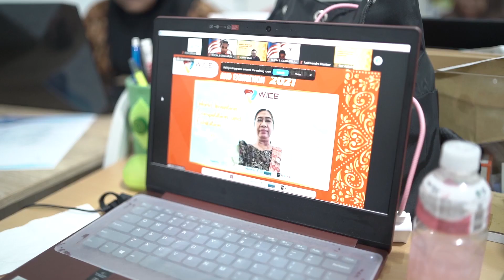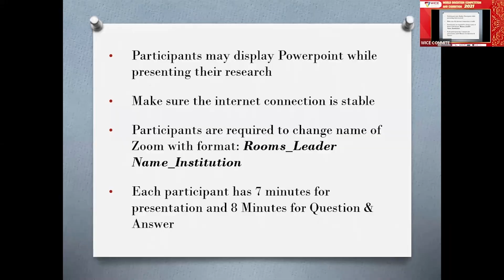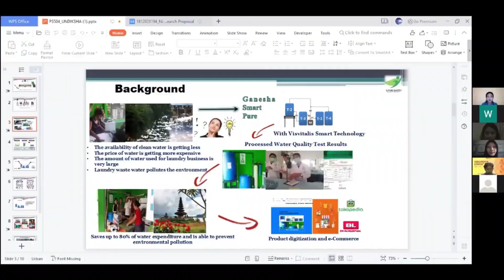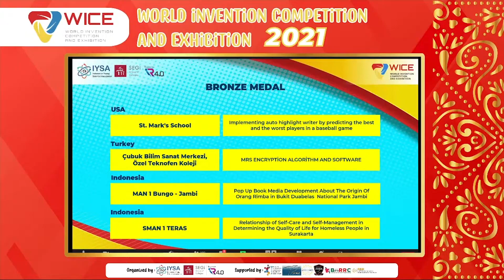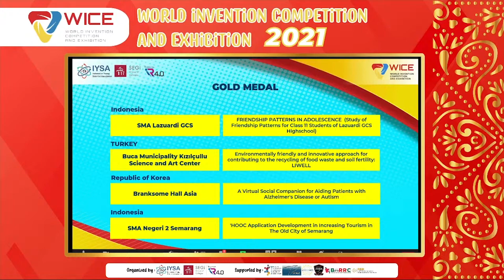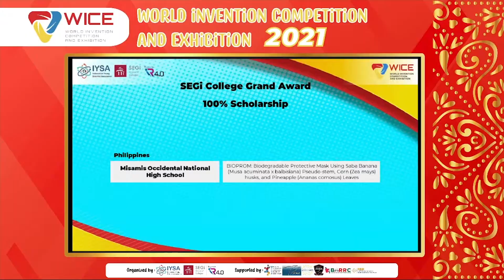After Event WICE 2021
Victory to All World Invention Competition and Exhibition 2021 Participants!! 👏🏻👏🏻

IYSA collaborate with SEGi College Subang Jaya Malaysia to create an international level event called World Invention Competition and Exhibition. This event also supported by:
1. Malaysia Innovation Invention and Creativity Association, Malaysia
2. Societatea Stiintifica, Cygnus - Centru UNESCO, Romania
3. Daily Center Association “ Doza Srekja” - Skopje, RN. Macedonia
4. I-FEST² Tunisia
5. Bangladesh Advance Robotics Research Center
6. Red Nacional de Actividades Juveniles en Ciencia y Tecnologia

IYSA create World Invention Competition and Exhibition as a place for researchers to express their idea and innovations.
WICE 2021 was conducted online through Zoom Application new features with OBS Studio, started with the Opening Ceremony on September 27th 2021, continue in September 28th for the Live Judging Session, and end in the Closing and Awarding Ceremony on Thursday, September 30th 2021
There are 6 Categories in WICE such as IT and Robotics, Innovative Social Sciences, Life Science, Environmental, Physics and Engineering, and OthersThe Closing and Awarding Ceremony was held on Thursday, September 28th 2021, announcing the winners and awards of WICE 2021 such as :
1.Gold Medal
2.Silver Medal
3.Bronze Medal
4.MIICA Special Award
5.SEGi Special Award
6.Macedonia Special Award
7.IYSA Special Award
8.Paraguay Semi Grand Award
9.IYSA Semi Grand Award
10.SEGi Grand Award

SEGi provide the Grand Award of 100% free tuition in SEGi College Subang Jaya Malaysia for the winner. Congratulations to all the winners of WICE 2021, dont stop on reaching your dreams!

You can check the list of the winners of WICE 2021 at wice.or.id

See you in WICE 2022, Keep Active, Creative, and Innovative! 🙋‍♀️🙋‍♂️